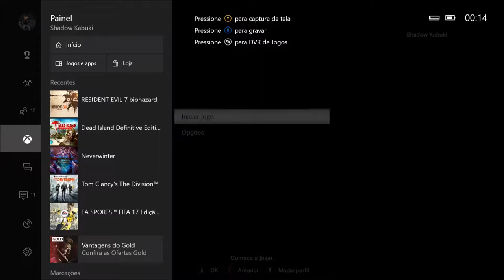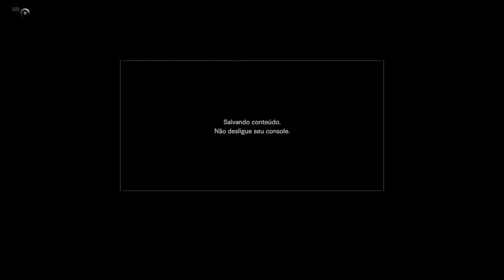RESIDENT EVIL 7: PARTE 1 - INTRO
RESIDENT EVIL 7: INTRO -  PARTE 1
(QUALQUER VALOR)
LIVE: Shadow Kabuki